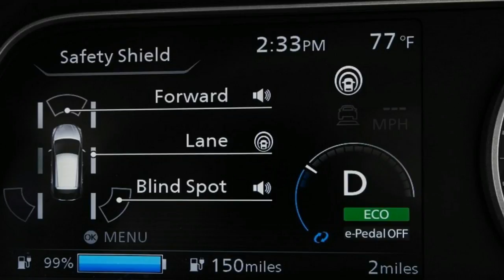Hot News !!!! 2018 Chevrolet Bolt Electric Vehicle Exterior and Interior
██████ GET DAILY UPDATES! NOW! ██████